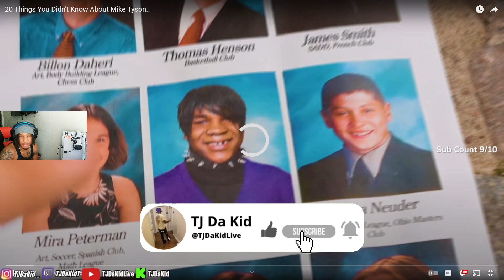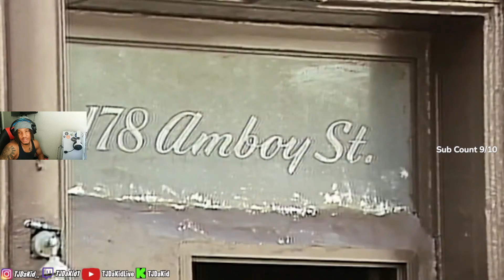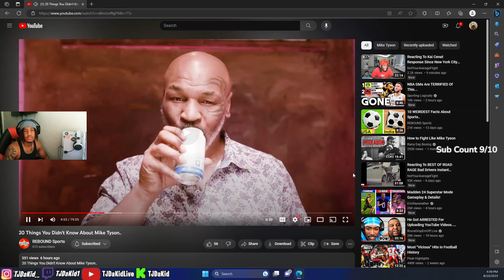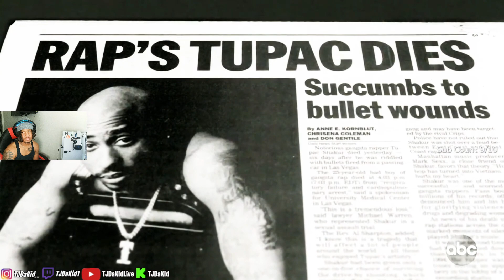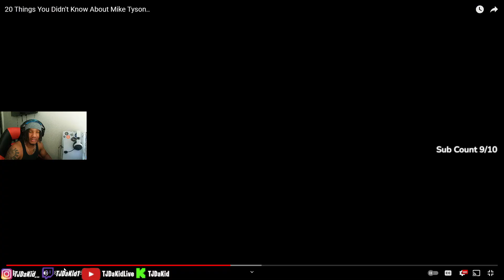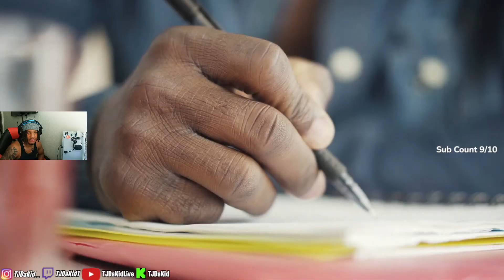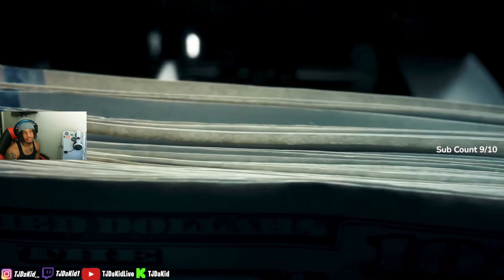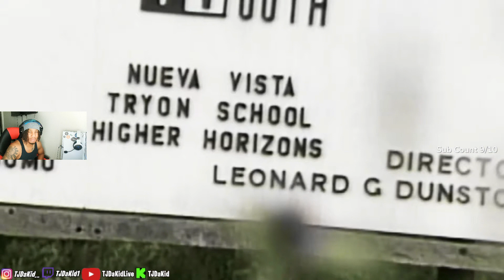TJDaKid Reacts To 20 Things You Didn't Know About Mike Tyson